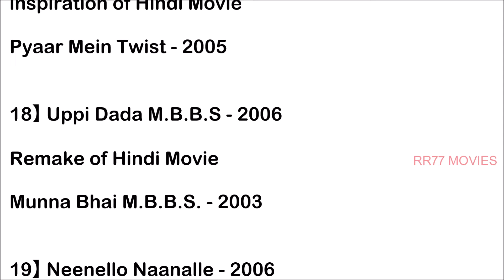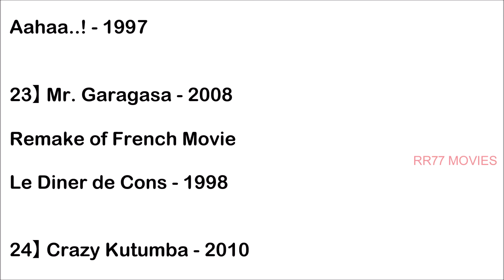Anant Nag Remake Movies List